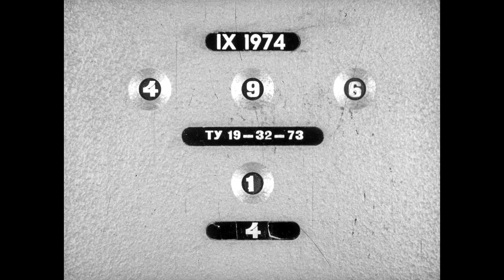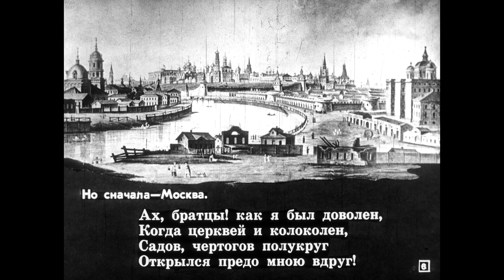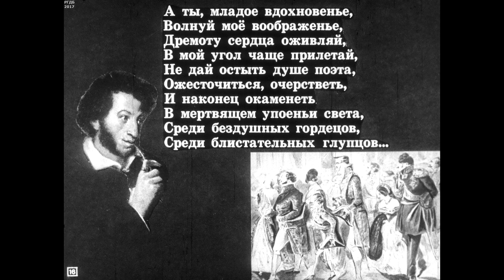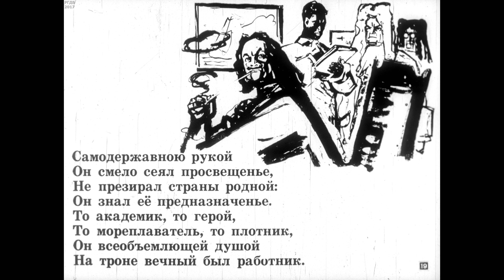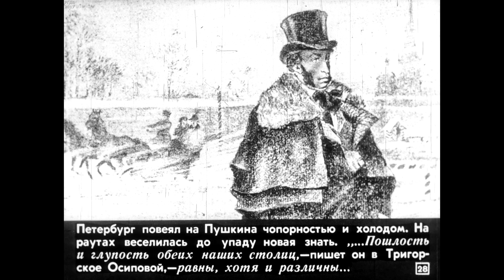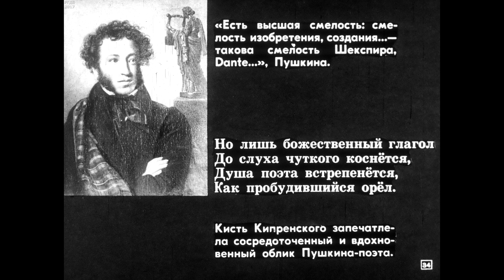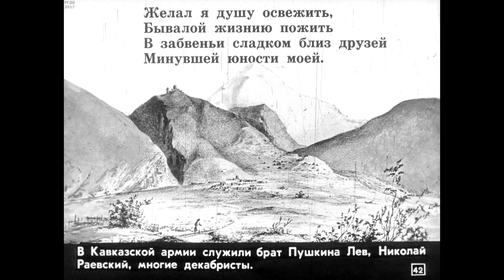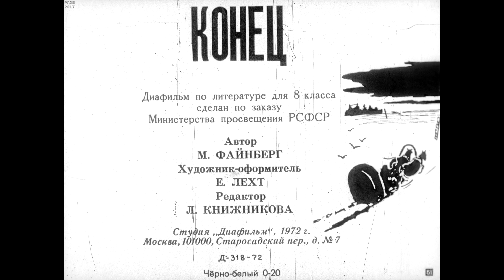Диафильм Пушкин. Годы странствий